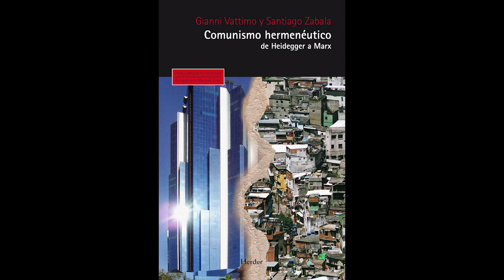Comunismo hermenéutico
Un cambio de perspectiva para volver a interpretar el mundo y su situación actual. Los filósofos Gianni Vattimo y Santiago Zabala nos introducen en su último libro "Comunismo hermenéutico", de la mano del editor Raimund Herder, proponiendo alternativas políticas al capitalismo neoliberal, desde el comunismo y la hermenéutica.